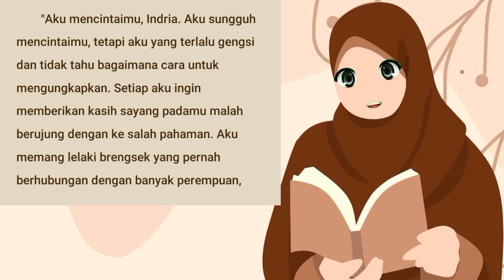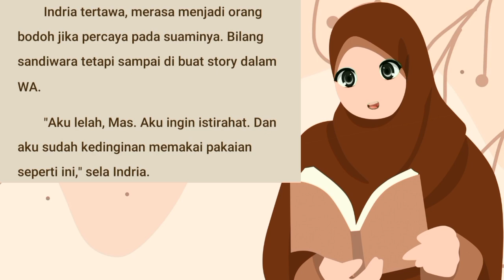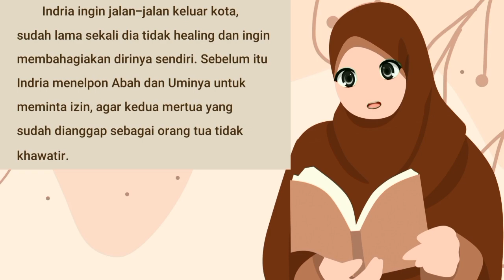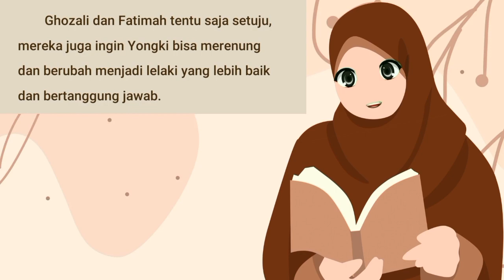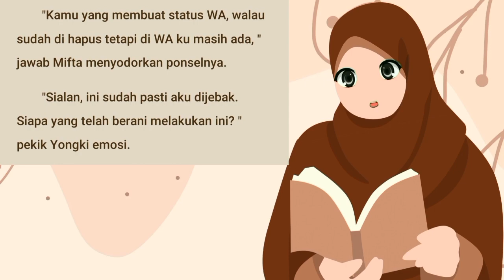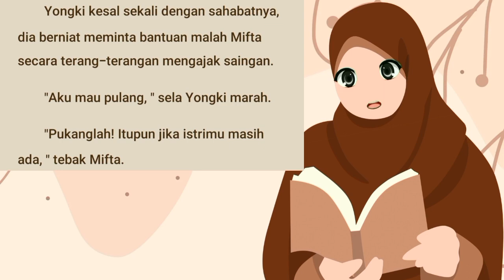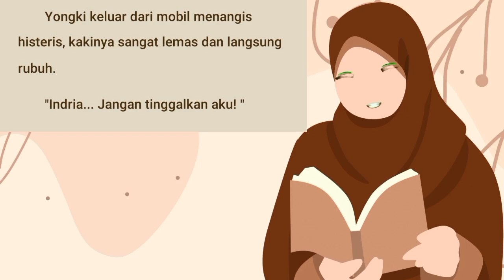TERNYATA ISTRIKU CANTIK BAB. 31 (Gaun Merah) NOVEL ROMANTIS TERBARU | NOVEL POPULER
Buat kalian yang baru Join di Kata Cerita, kalian bisa mulai dari TERNYATA ISTRIKU CANTIK BAB 1 (Perjodohan) yang ada di Playlist. Bisa juga kalian klik tautan dibawah ini :